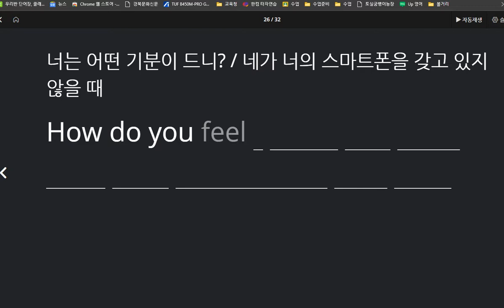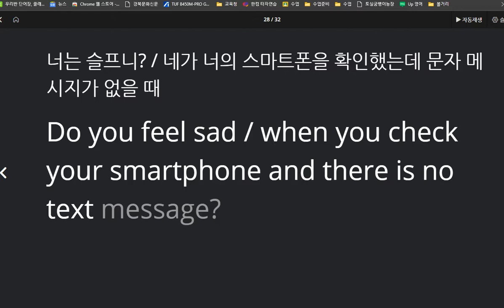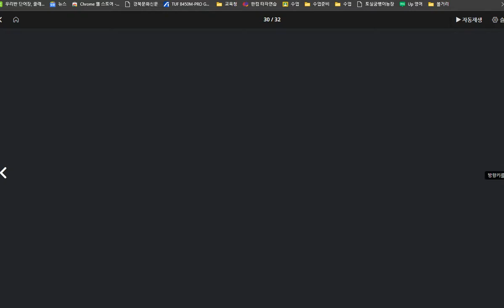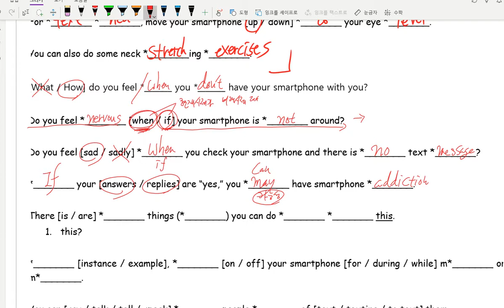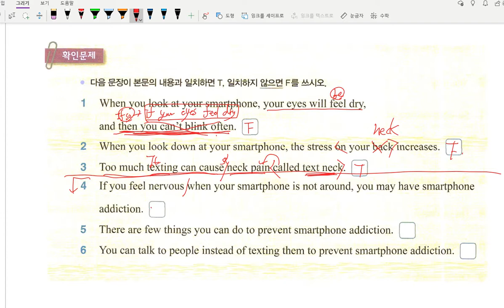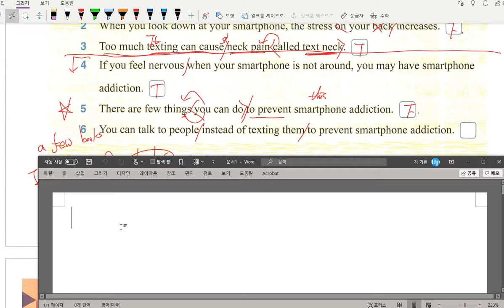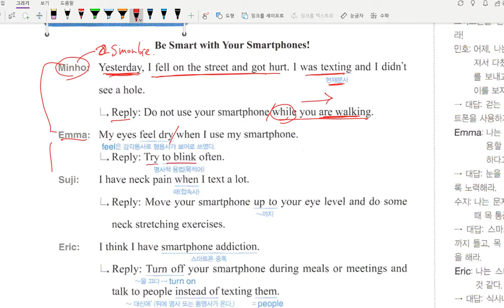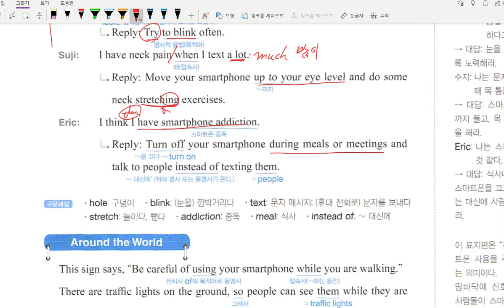중2 동아윤 선주중 내신대비 5과 본문 마무리 2020 10 07